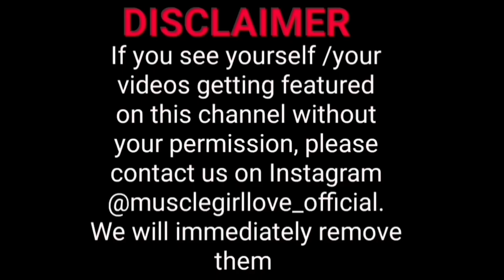Your Goddess Returned